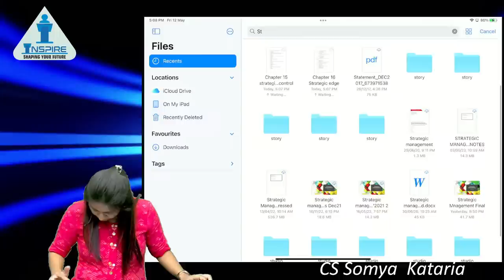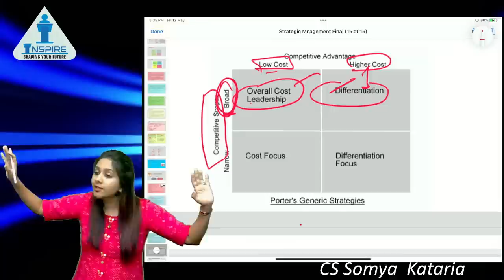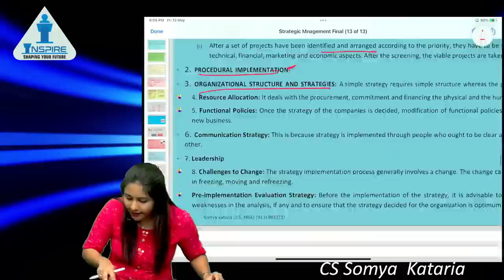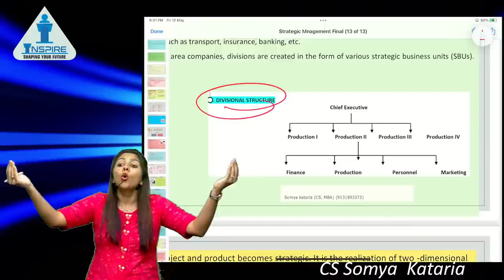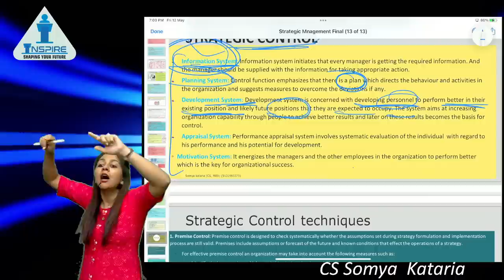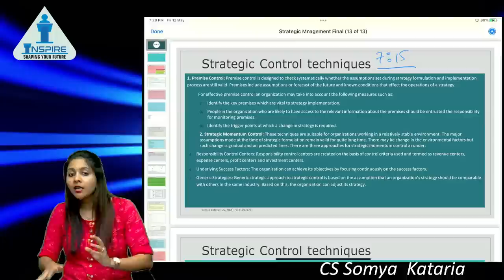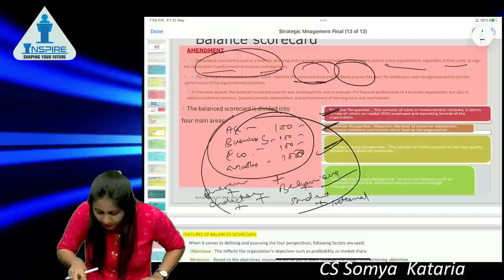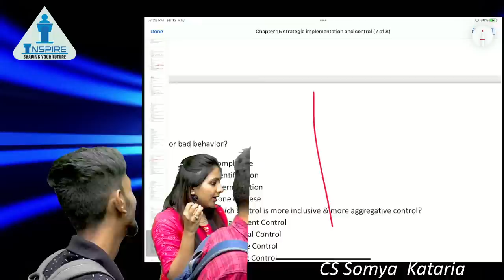Grand SM revision | Strategic Management | UNIT 14, 15, 16|Lecture 3 | CS Somya Kataria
1) Prof. Raj Awate
2) Shubhamm Sukhlecha CA CS
3) Prof. Saleem Quraishee
4) CA Mayur Agarwal
5) CS Somya Kataria
6) CA CS Nilamkumar Bhandari
7) CS Tushar Pahade
8) CA Karan Chandwani
9) Prof. Shubham Agrawal
10) CA Tejas Aralikatti
11) CA CS Shrikant Patil
12) Adv. Prasad Wagh